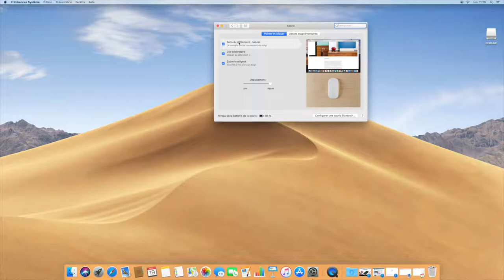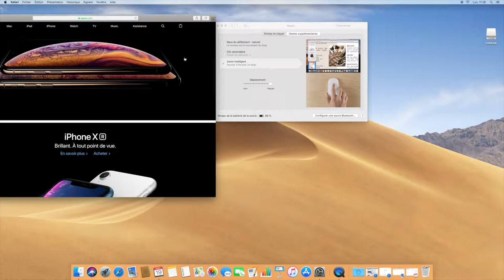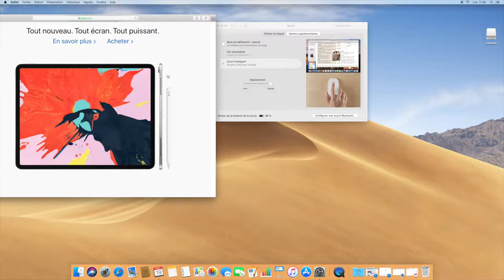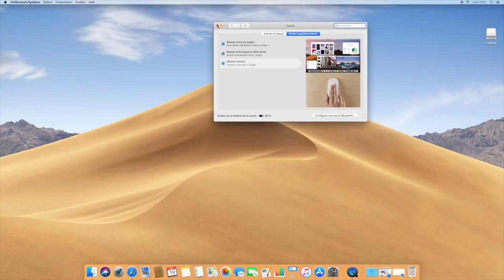les fonctions de la sourie Apple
Voici toutes les fonctions de la sourie d'origine Apple.
Vous allez y trouver des astuces bien pratiques qui vont vous facilitez la vie.